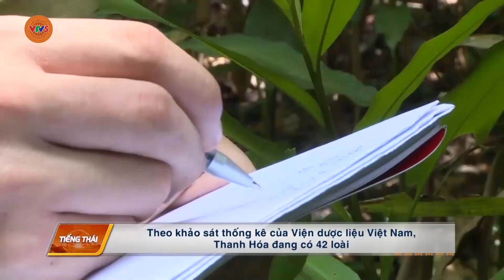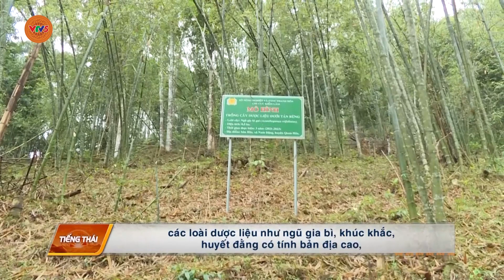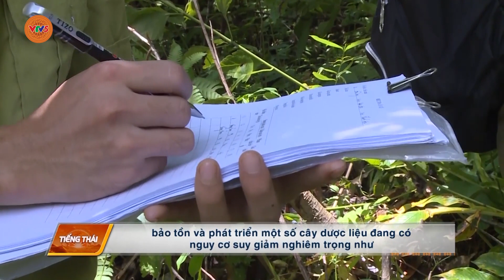[TIẾNG THÁI] BẢO TỒN VÀ PHÁT TRIỂN DƯỢC LIỆU BẢN ĐỊA DƯỚI TÁN RỪNG | VTV5